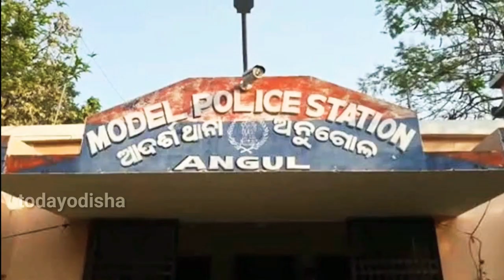Headline Today 11.05.2020 || ଖବର ସଂଖ୍ୟପରେ || Today Odisha Puri